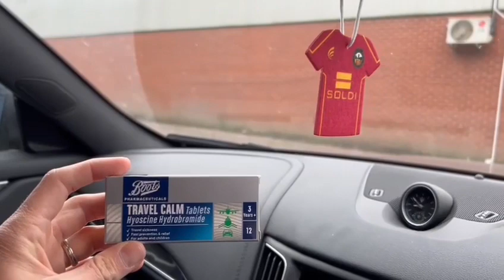AP’s Away Day Diary - York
City Co-Chairman Alex Petheram vlogs his away day at York